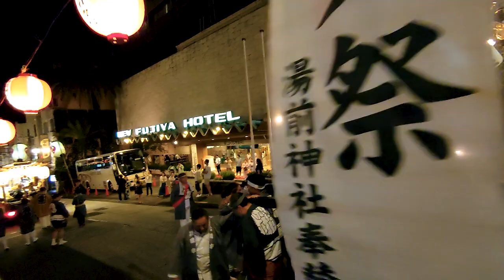Japan Travel Guide : 2019 Yuzen-jinja Shrine Autumn Grand Festival #1 湯前神社 宮出し in Shizuoka Atami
This is an autumn festival held at Yuzaki-jinja Shrine to thank the hot springs and pray for the continuous flow of hot springs and the further prosperity of Atami Onsen.

▼Venue and Access to Transportation
Yuzaki-jinja Shrine: Approximately a 15 minute walk from JR Atami Station
Shizuoka Prefecture, Atami-shi, Kamijuku-machi 4 − 12

▼video information
Date: October 5, 2019 (Saturday)
Camera: Sony Xperia